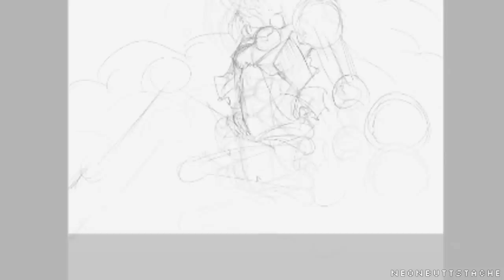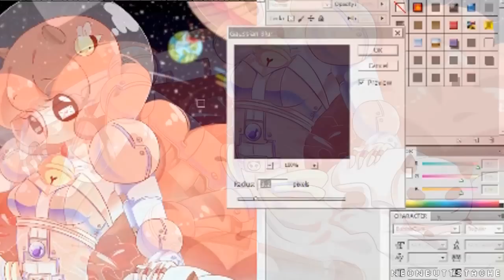Paint Tool: Bee & Puppycat [costume redesign]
WATCH IN HD PLEASE ;u; cries
2/28/14 edit: I got featured on Cartoon Hangover's
instagram~! Thanks for all the support, guys! ^^

*song name(s) appear on-screen as they begin playing*
Here is my own version of Bee's space suit from Bee and Puppycat! c: It's been awhile since I did a speedpaint from the sketch up till the end. ^^

 I'm super hyped for the short web series to debut after finally reaching their kick-starter goal! It's going to be amazing. (Cough ultimate reasons why Adventure Time is releasing slowly LMFAOjk)

ALSO, a cameo by the Bravest Warriors and the Adventure Time/Bravest Warrior earth! Hope you guys like it! And if you aren't watching Pen Ward's BW and Natalie's Bee and Puppycat (creator of Fionna and Cake), I highly recommend that you check out Cartoon Hangover right now and get on the fandom! c: